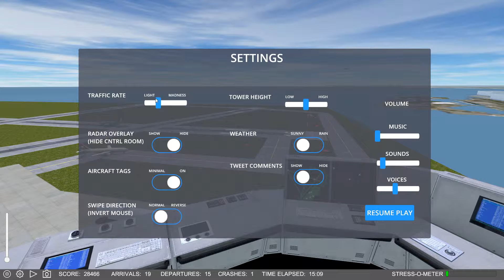Airport Madness 3D--E7-- (Part 2) TORONTO AIRPORT IN REVERSE!!! Crash free??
Airport Madness 3D--E7-- (Part 2) TORONTO AIRPORT IN REVERSE!!!

This is the seventh version of Airport Madness, offering players 3-dimensional game play from a control tower perspective.